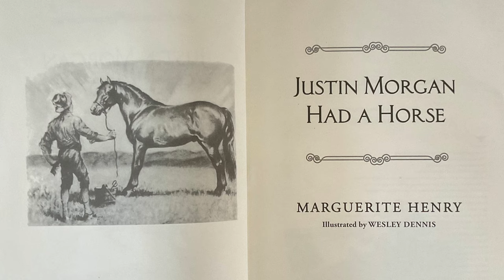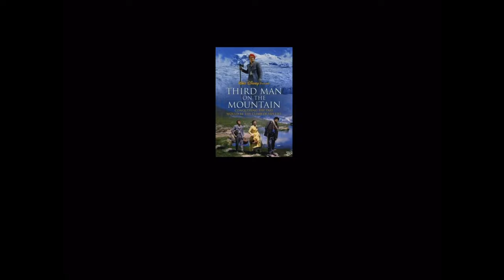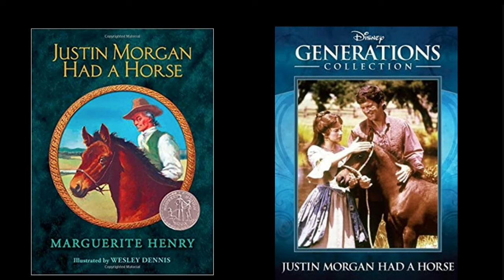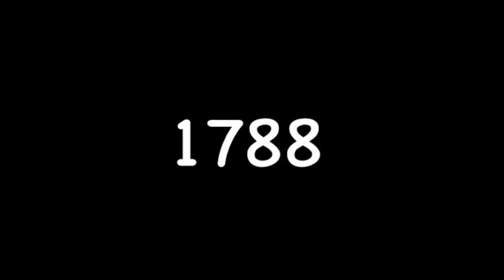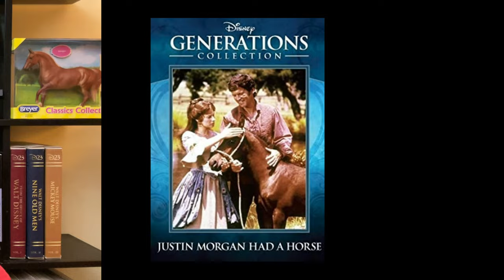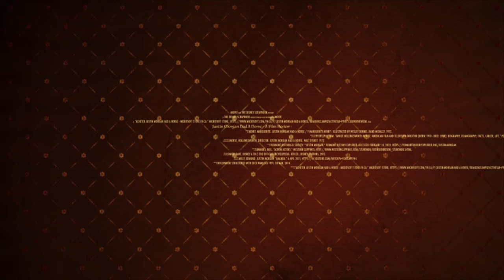Disney’s Justin Morgan Had A Horse - A Film Review -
The Disney Scrapbook is proud to present an in-depth look at Disney's live-action film, "Justin Morgan Had A Horse", adapted from Marguerite Henry's Newberry honored, historical fiction novel of the same title.The book Justin Morgan had a Horse was based on a true story of the foundation of the Morgan breed of horse in Vermont in the eighteenth century.

This endearing film was initially released as a two part series for television on February 6 and 13, 1972 and is currently celebrating its 50th anniversary.

Thank you to my friend Emma, her horse Eddie and to Duke.